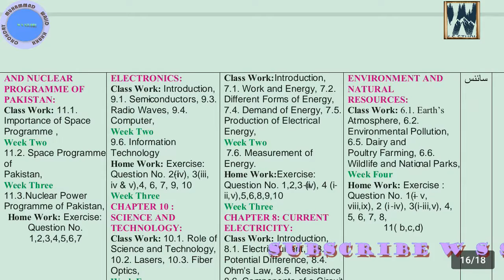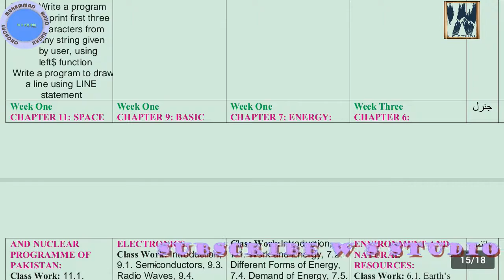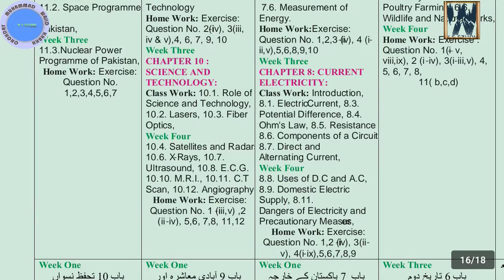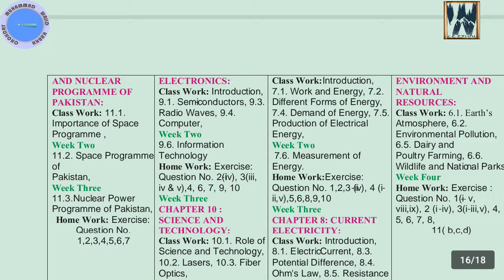General Science class 10th short syllabus ~ General Science 10th class smart syllabus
10 class ka smart syllabus 2020
10th class new smart syllabus 2021
smart syllabus of physics class 10
smart syllabus of chemistry class 10
smart syllabus biology class 10
smart syllabus class 10 punjab board